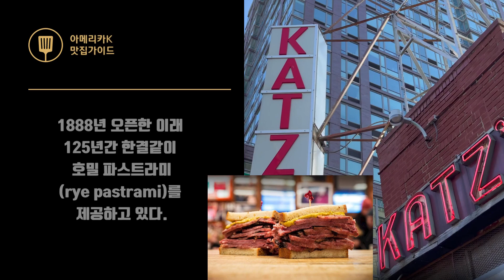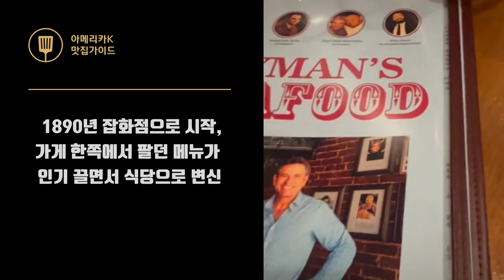세계 최고 '레전드' 식당 톱 150 발표... 포함된 한국 식당 3곳 어디일까?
여행 및 식당 평가 사이트인 테이스트애틀라스(TasteAtlas.com)는 2023년 세계에서 가장 전설적인 식당 톱150(150 Most Legendary Restaurants in the World) 리스트를 발표했다.

테이스트애틀라스는 "오랜 전통과 함께 독창적인 레시피를 통해 고객들에게 한결같은 맛을 제공하는 식당들이 선정됐다"면서 "가족들이 운영하는 소규모 식당부터 미슐랭 5 스타 레스토랑까지 포함됐으며 이들은 모두 단순하지만 핵심이 담긴(no-nonsense) 메뉴를 제공하고 있다"고 설명했다.

1위의 영예는 오스트리아 비엔나에 위치한 피글뮬러(Figlmüller)가 차지했다. 1905년 창업한 이 식당은 돈가스와 비슷한 요리인 슈니첼을 예술의 경지로 끌어 올렸다는 평가를 받고 있다. 2위는 뉴욕시에 위치한 카츠 델리(Katz's Delicatessen)로 1888년 처음 문을 열어 125년간 한결같은 호밀 파스트라미(rye pastrami)를 제공하고 있다. @newsjets